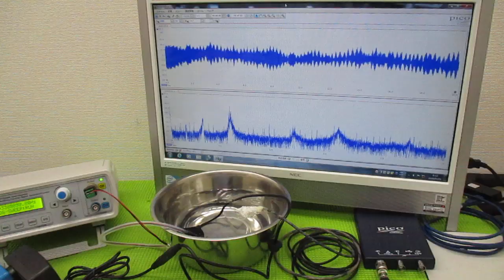超音波と表面弾性波（オリジナル超音波システムの開発技術） ultrasonic-labo